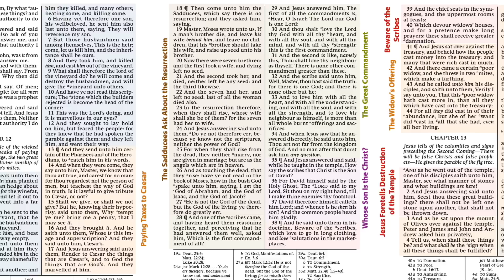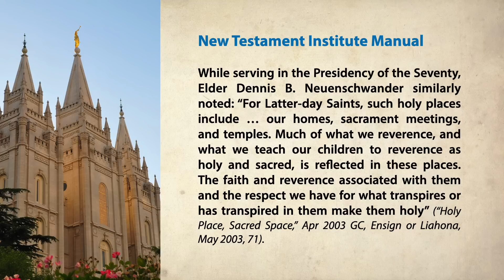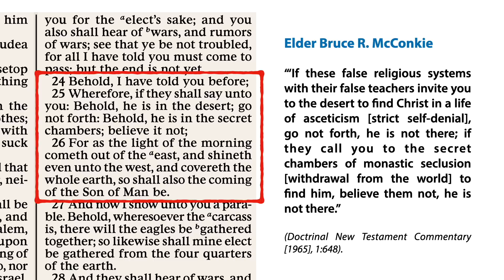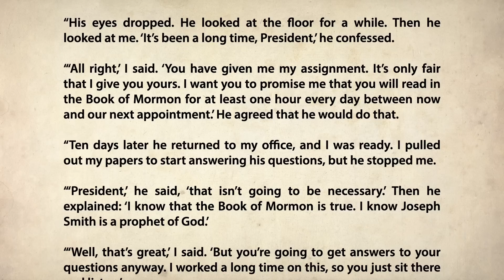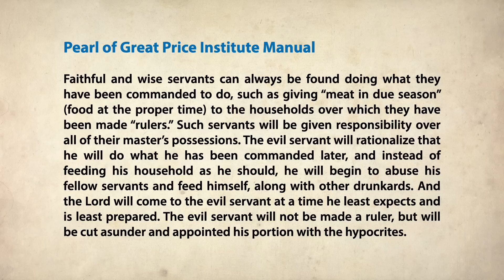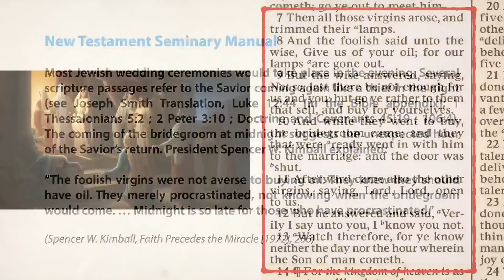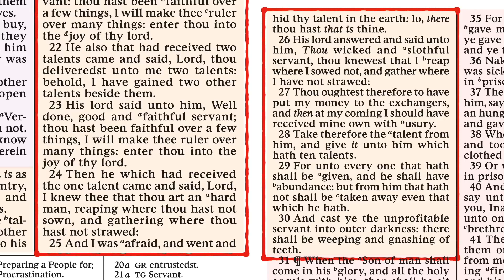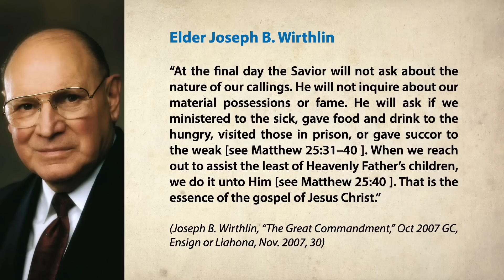Scripture Gems S04E21-Come Follow Me: JS-Matthew; Matt. 24-25; Mark 12-13; Luke 21 (May 22-28)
So much to discover this week - The Widow's Mite, prophesies of the Last Days, the parable of the 10 Virgins and much more.

Timecodes:
0:00 - Introduction
01:07 - Mark 12
03:27 - Matt 24 & JS Matt
22:10 - Luke 21
23:46 - JS Matt (cont)
38:17 - Matthew 25